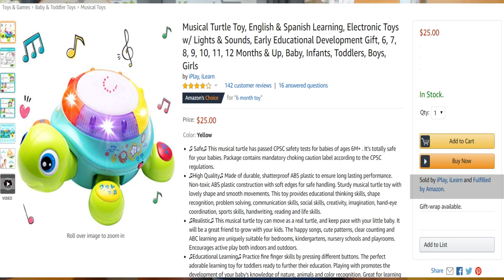أهمية مربع الباي بوكس على موقع امازون Amazon Buy Box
مربع الباي بوكس - buy box  يعتبر أهم عامل للتجار على موقع امازون

وهو العامل الاساسي لكل من يريد النجاح في البيع على موقع امازون